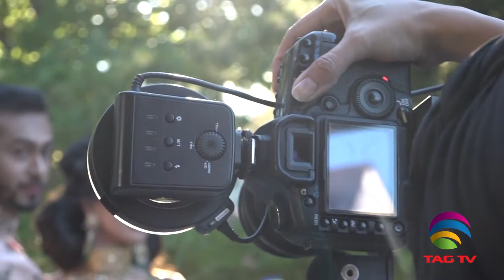HK Stars Makeover with H Kaur Virk Part 1@ TAG TV